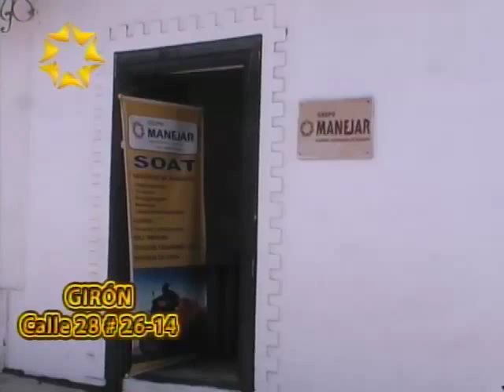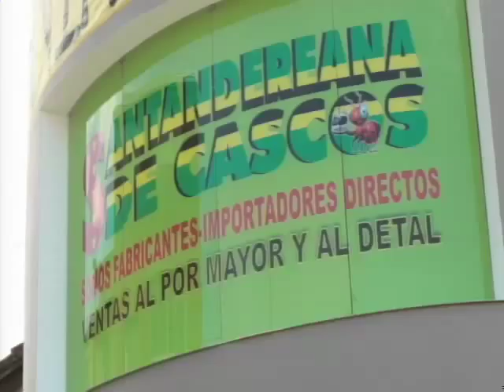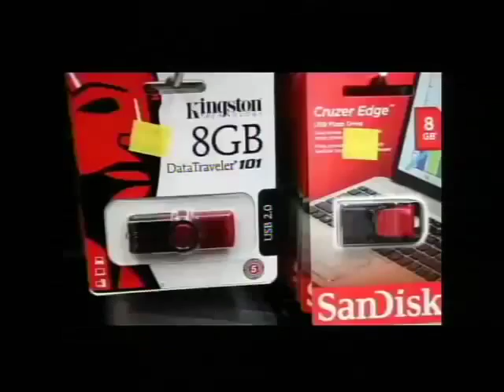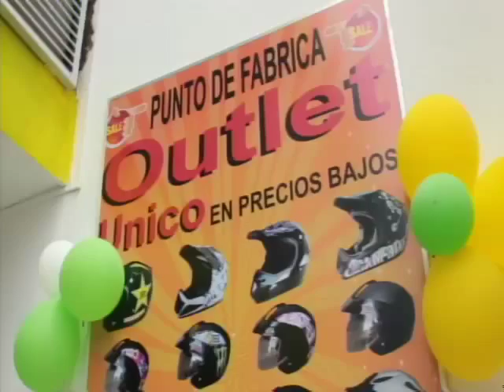Programa IMPACTO Lunes 10 de Agosto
01-Nuevas Licencias se Entregarán cumpliendo Nuevas Exigencias para Manejar Moto Próximo año
02- Madre Irresponsable dejó  Manejar a su Hijo Menor de 12 años en Plena Autopista Piedecuesta Bucaramanga
03- Este Motociclista con Mujer y Niño a Bordo, Omitió Semáforo Cra 28 calle 56, Grosero porque lo grabaron
04- Accidentalidad en Bucaramanga 65% son Motociclistas, porque 80% de motos circula en Bucaramanga
05- Presidentes Clubes Motos se presentan antes de Reunión con Comandante Policía
06- Gr Nelson Ramírez y Jose Velásquez - Porque solo están 35 Presidentes y No están todos los clubes
07- En Reunión con Comandante Policía MEBUC- Presidentes Clubes se Presentan1
08- Continúan Presentándose Alexey Pérez, Club DT RX-y otros Clubes
09- Presidentes se presentan LUIS SANTANA-RTX- Nelson Becerra- Maicol Almeida- Dayan Sinuco LION BIKERS- Jorge Calvo Club SPARK- Caricatura- Carlos Rodriguez- Julián Rodriguez GS sport- Braulio Arenas GS150.125- Javier Solano CZR
10- GIRAR IMAGEN -agentes de transito cruzando por la autopista de girón Debajo de puente Peatonal
11- ARMAS Y DROGAS EN HOGARES CLARET